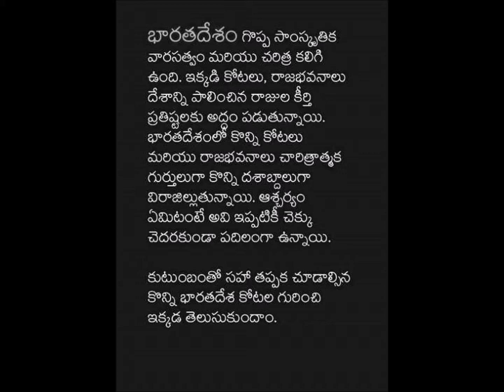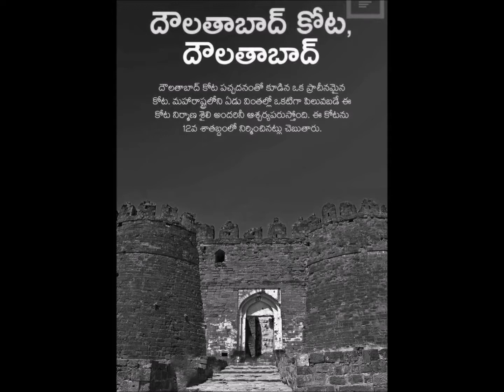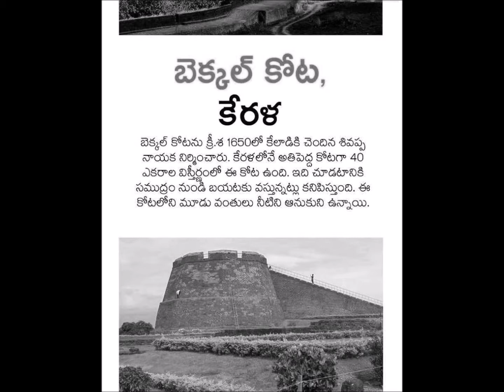భారతదేశంలో తప్పక చూడాల్సిన ప్రాచీనమైన కోటలు.....